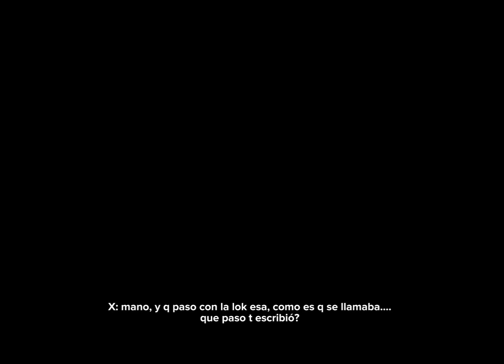Dio leone - Q complicado (prod johnny gaviota)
escuchenla en spotify💫